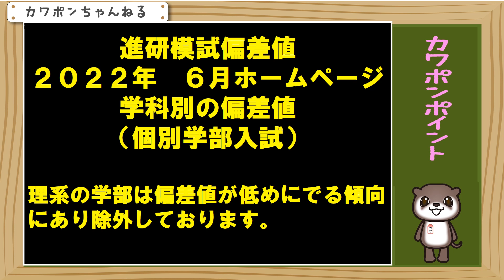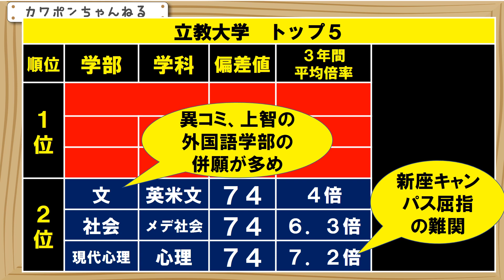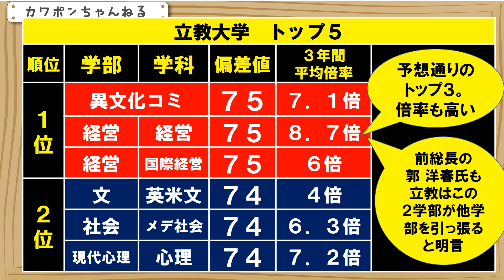立教大学 明治大学 法政大学